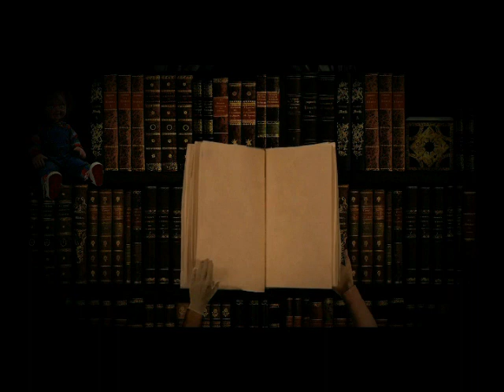Halloween IV (4) Ultimate Edition Novelization By Nicholas Grabowsky Unabridged Audiobook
is Mr Grabowsky's Website, please check it out and also check out an amazing website to help out the unsung authors out there who deserve a break :)

To make a 1 time Donation to the Youtube Channel through PayPal go here!

Audiobook #50 On The Channel: Halloween 4 The Return of Michael Myers The Novelization by Nicholas Grabowsky Ultimate Edition

It's the return of Michael Myers in the definitive Halloween novelization! By special arrangement with Trancas International Films, fantasy/horror author Nicholas Grabowsky presents a special, limited edition of his novel, the way it was meant to be. Complete with additional and expanded chapters, it adds an exciting dimension to the Michael Myers legacy!